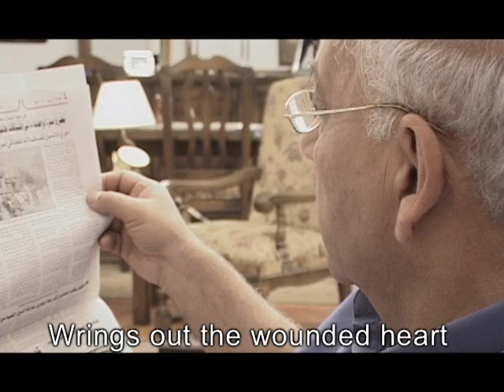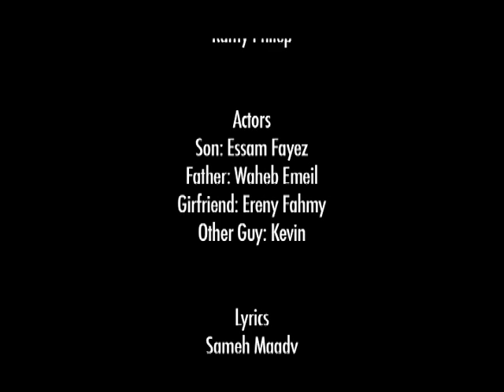Father's Love - Egyptian Arabic Music Video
This evangelistic music video, filmed in Cairo, combines a contemporary dramatization of the prodigal son with an original Arabic song performed by Egyptian Christian musicians. Subtitled in English.